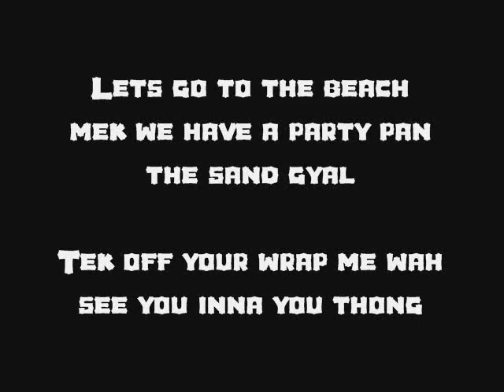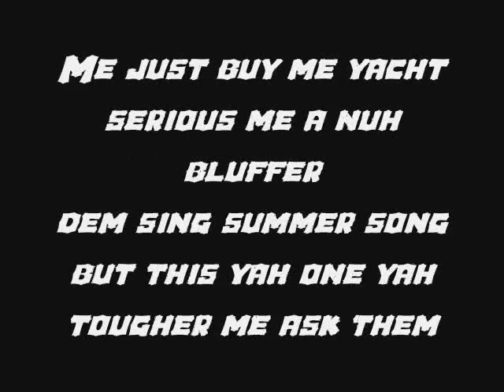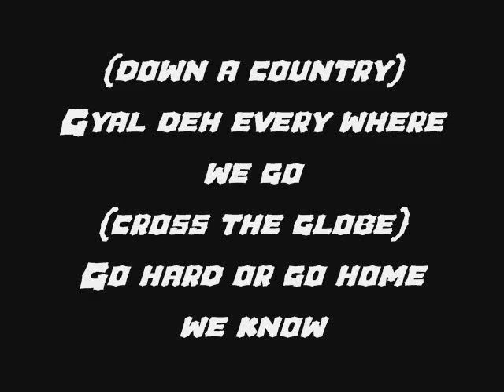BEENIE MAN - LETS GO LYRICS (Dancehall Lyrics Overdrive)